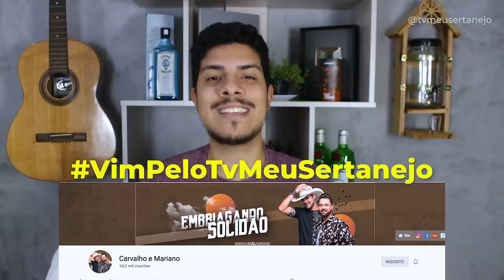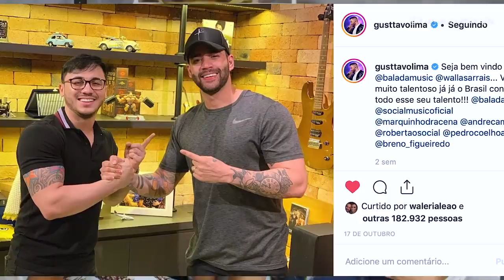ZÉ NETO E CRISTIANO vão pro escritório do GUSTTAVO LIMA?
Aoow trem bonito, bão? Surgiu um boato que a dupla Ze Neto e Cristiano estava em conversas com o Gusttavo Lima para a dupla ir para o Balada Music, e só não iria por conta da multa que chega na casa de 50 milhões, fomos atras da informação, fomos atras da verdade!